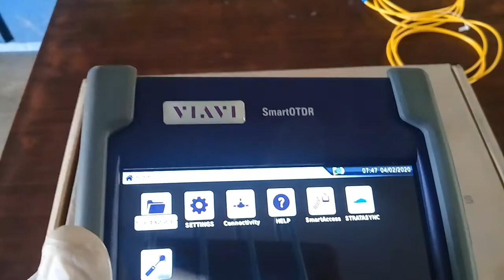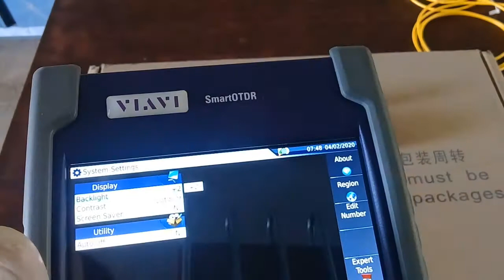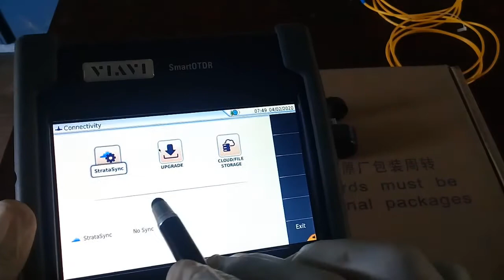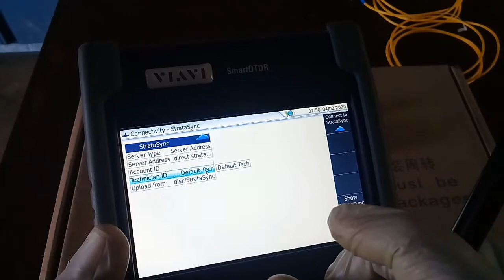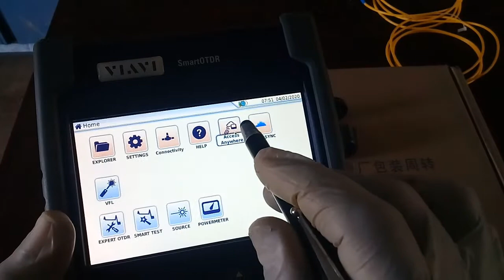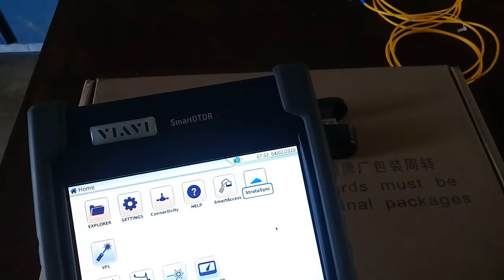viavi smart otdr general settings 2023 | display and utility settings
UHKtechnopedia proceeding optical fiber jointing course with new topic Viavi smart otdr general settings how to make Viavi otdr General settings that exist the basic display and utilities settings. Moreover, we will discussed How to test fiber optic cable with viavi smart otdr. The Optical time domain reflectometer pulse width setting will discuss later on upcoming videos first it is important to know what is smart otdr? And How to use VIAVI OTDR ? In the upcoming video series we bring Viavi solutions for viavi otdr user.

This particular Viavi smart otdr training in hindi as well as otdr training in urdu. Our videos is base on VIAVI Smart OTDR User Manual proved.
Before taking any trace of fiber optic cable the basic setting is  most important because basic OTDR testing parameters setting can be give a perfect fiber testing Moreover, OTDR testing procedure is not so difficult thats why we make viavi smart otdr in urdu for each testing procedure easy for our dear viewers.